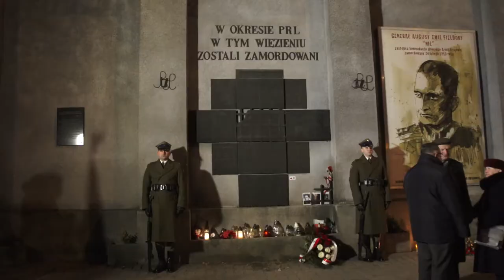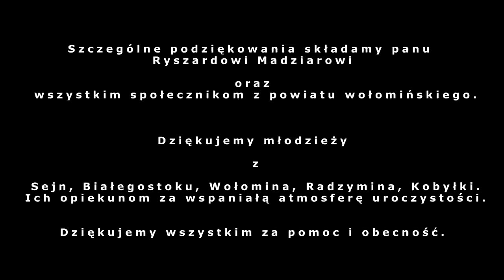WIS TV Wawa – Zwiastun Obchodów Narodowego Dnia Żołnierzy Wyklętych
Organizatorzy:
Społeczny Komitet Obchodów Narodowego Dnia Pamięci
Społeczny Komitet Organizacyjny Obchodów Patriotycznych
Solidarność Walcząca
Stowarzyszenie Łagierników Żołnierzy Armii Krajowej
Reżyseria – Tomasz Troszczyński
Współpraca reżyserska – Grzegorz Juchiewicz (SW)
Zdjęcia: Tomasz Troszczyński, Lilia Dmoch
Montaż – Tomasz Troszczyński
Współpraca – Grzegorz Juchiewicz (SW)
Realizacja:
APROPO ART film
WIS TV Oddział Warszawa